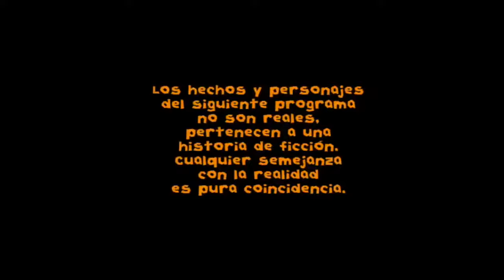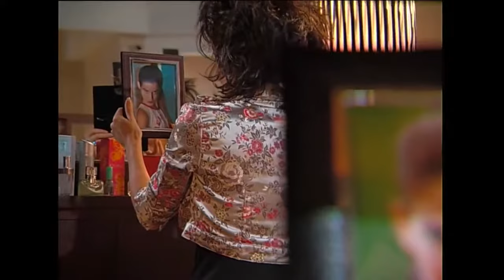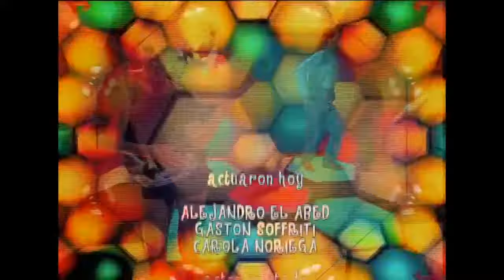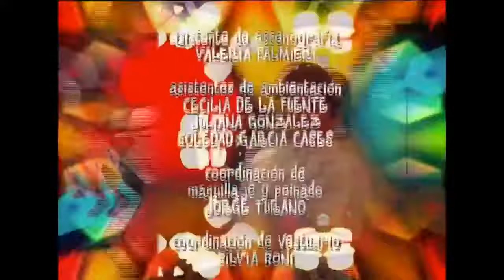Floricienta Capitulo 115 Temporada 2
Segundo regresa, ella que está dispuesta a empezar con él, algo en serio. Le prepara cena. Max mientras se muere de celos, no aguanta y va a verla, con .

El club de la pelea en llamas. Mati retiene a Franco que quiere entrar. Adentro, Fede no encuentra a Flor por el humo, peligro. Delfi histerica, ordena que .